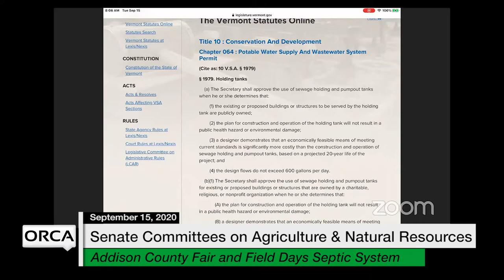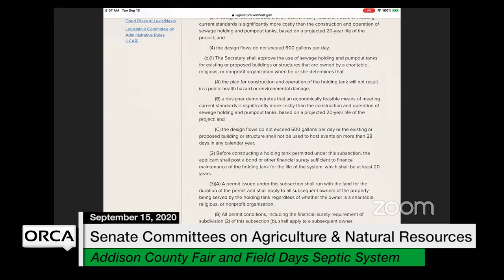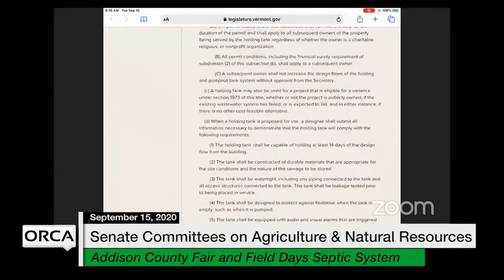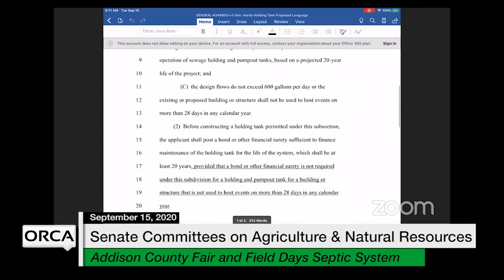Vermont State House - Addison County Fair and Field Days Septic System 9/15/2020